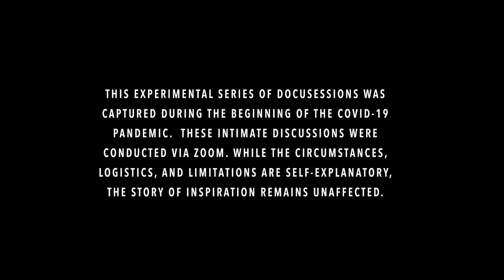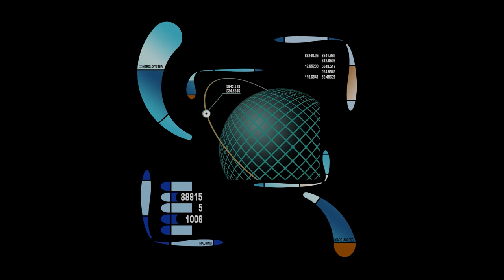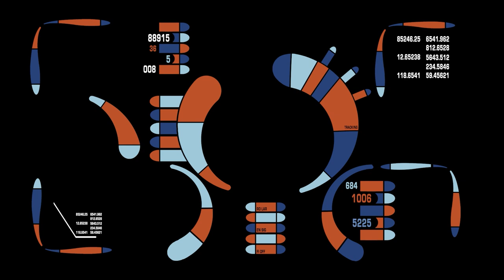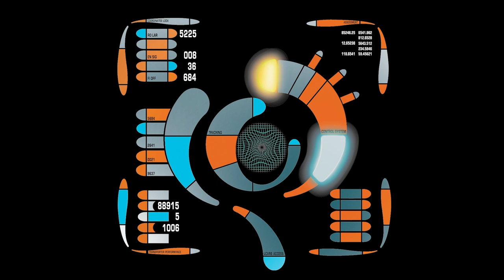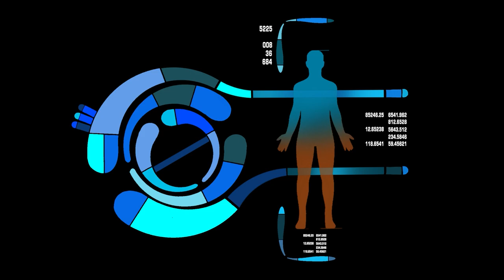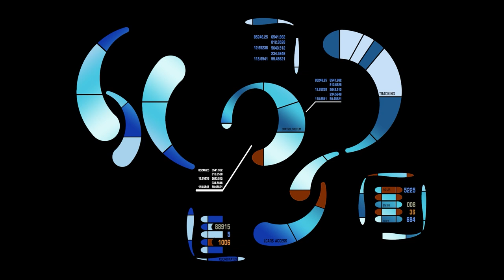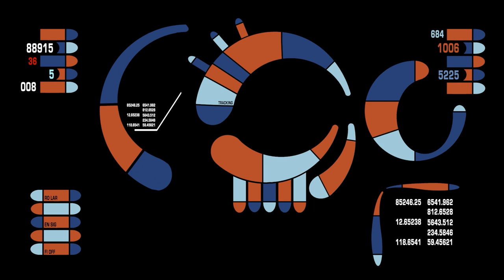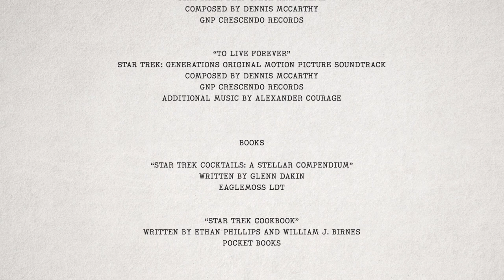Alex Segura - Journeys of Inspiration: Reflections on Star Trek (EP111)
Award-winning author and comic writer, Alex Segura talks about attending comic cons, the Archie comics & the crossovers, writing Star Wars Poe Dameron: Free Fall, ending the Pete Fernandez series, differences between Trek series vs films, favorite Trek, and so much more.

Interviewer: Jeff Ayers (Star Trek author/writer).

Executive Producers: Leo Roberts and Rob E. Welch.

Production Note:  This interview series was produced at the beginning of the COVID-19 pandemic (April 2020) and was recorded using a popular virtual meeting platform.

Journeys of Inspiration includes 42 interviews for this series.

All original work contained within this interview series, beyond all references to the Star Trek Universe™, are the intellectual property of Hysterics Studios, LLC and may not be reproduced, republished, distributed, transmitted, displayed, broadcast, or otherwise exploited, in any manner, without the express prior written permission of Hysterics Studios, LLC.